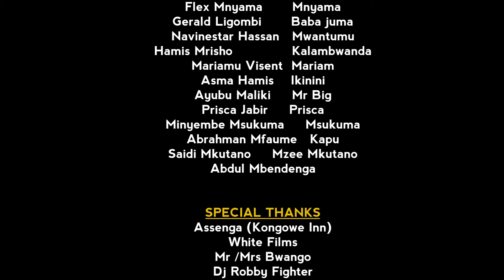MBAGALA KWETU" (Episode no 17) Starings: Mwakatobe Tin white Tausi Ally Tausi Mdegela Matata